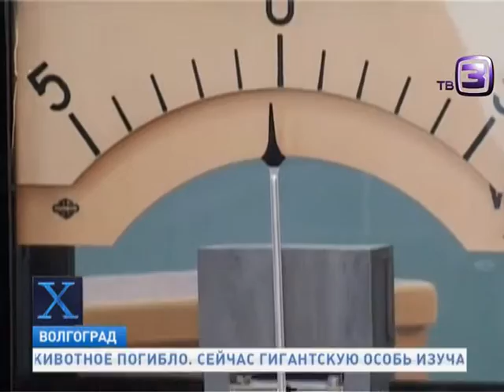Человек питается энергией прямо из розетки ¦ Х версии Другие новости ¦ 18׃00 будни